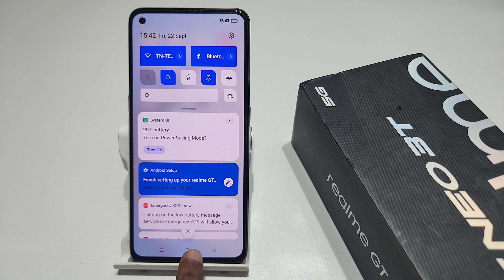How to show battery percentage in realme gt neo 3t | Realme gt 2 battery percentage setting